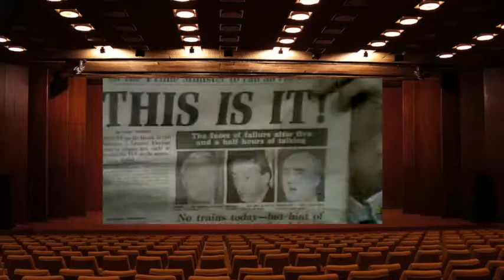Till Death Us Do Part S5E05 Grans Watch